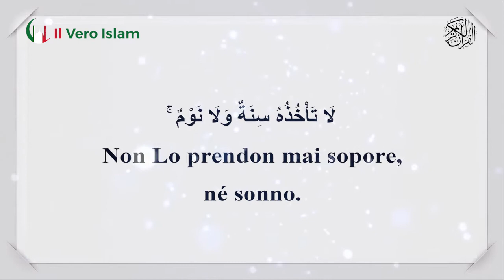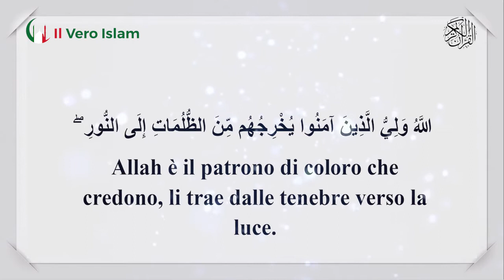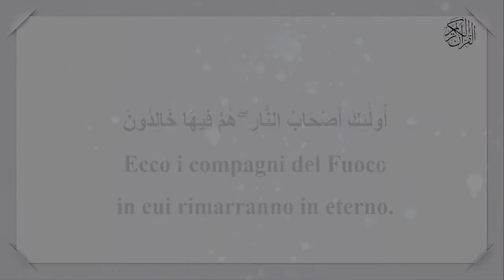Corano Ayatul Kursi - In Italiano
Corano Ayatul Kursi | Bella Recitazione | Sottotitoli in Italiano